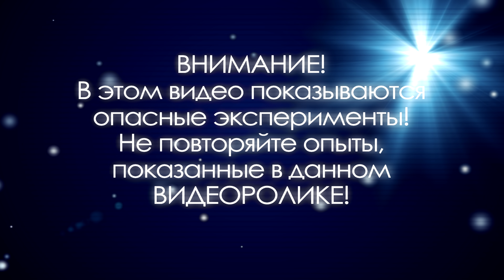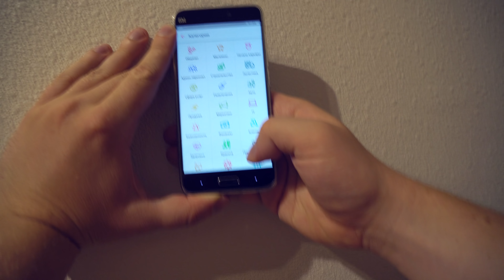Самая Острая против Самой Мятной жидкости!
Внимание! Опыты в данном видео могут быть опасны, не пытайтесь их повторить! Дегустация мятного экстракта может вызвать ожоги слизистой, не повторяйте увиденное на видео!
В этом видео я попытаюсь смешать мятный экстракт с перцовым, чтобы определить, смогут ли они нейтрализовать друг друга.

Приветствую вас на своем канале, посвященному опытам по неорганической и органической химии! Здесь вы сможете найти множество химических опытов, в каждом из которых присутствуют объяснения, которые будут понятны даже самым далеким от химии людям. В своих видео опытах я также указываю формулы, которые помогут вам понять суть химических реакций и превращений. Если у вас в школе были проблемы в восприятии трудных химических реакций и формул, то некоторые из моих видео вы сможете использовать в качестве самоучителя по химии. Также, некоторые опыты из моих видео можно будет повторить дома, конечно же, с соблюдением всех правил безопасности. Многие из опытов, которые приведены в моих видео, показывают детям и используют в качестве классических демонстрационных опытов для школьников или студентов. Каждый опыт максимально понятно объяснит вам происходящее, химия теперь доступна для всех, включая настоящих чайников!